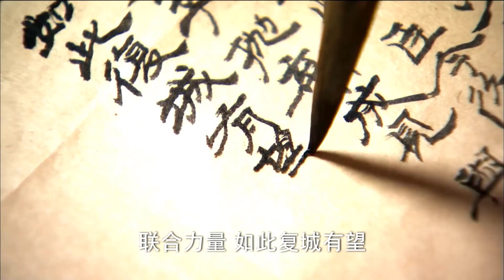Siêu Phẩm Cổ Trang Cực Hay | TAM QUỐC ĐẾ VƯƠNG MƯU - Tập 13 (Dương Dương, Lý Y Hiểu)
✤ Đạo diễn: Chu Lỵ Lỵ, Vương Thục Chí
✤ Diễn viên: Dương Dương, Lý Y Hiểu
✤ Nội dung: TAM QUỐC ĐẾ VƯƠNG MƯU (Tân Lạc Thần Truyền Kỳ/Ngọc Kiếm Kỳ Duyên) là câu chuyện về nàng Lạc Thần, vợ của thần Hà Bá, không những nổi tiếng vì nhan sắc tuyệt trần mà còn vì điệu múa say đắm lòng người. Hà Bá là em trai của Hậu Nghệ, tuy đã có vợ, nhưng lại đem lòng yêu chị dâu là Hằng Nga. Cũng giống như chồng mình, Lạc Thần lại đem lòng yêu anh chồng là Hậu Nghệ. Không may, mọi chuyện bị phát hiện, nàng bị đày xuống trần gian để chịu kiếp nạn tình duyên của người phàm trần. Lạc Thần chuyển kiếp thành Chân Mật có sắc đẹp nghiêng nước nghiêng thành, Hậu Nghệ chuyển kiếp thành Tào Thực, Hà Bá chuyển kiếp thành Tào Phi, tiếp tục chuyện tình nhiều bi ai và trắc trở ở trần gian. Chuyện tình sóng gió giữa Chân Mật và ba cha con nhà họ Tào đã tạo nên những cuộc chiến đẫm máu với âm mưu tranh giành quyền lực và trái tim của mỹ nhân.